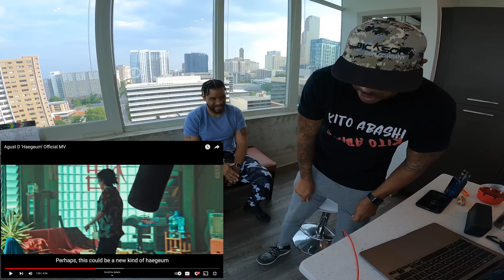Captivating BTS Suga D-Day Haegeum Reaction: Unveiling his Musical Mastery!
➔ Stay Connect With Kito Abashi